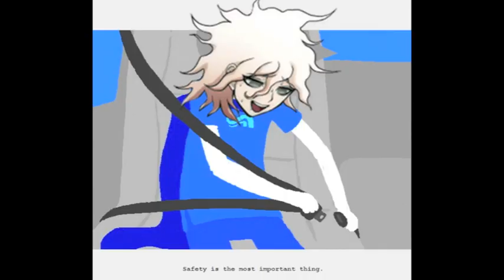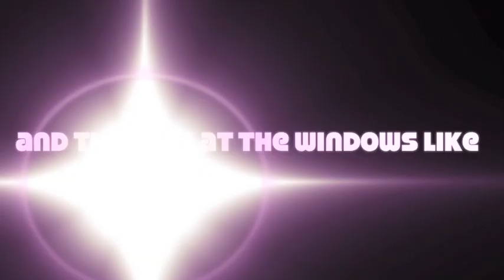Hinata and Komaeda Trapped in the Drivethru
its a love story baby just say yes